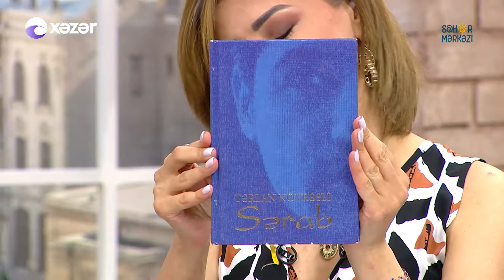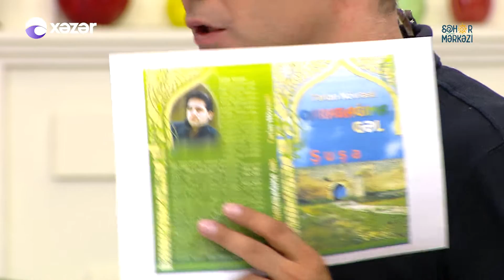Səhər Mərkəzi - Zəhra Bədəlbəyli, Arslan Növrəsli, Nurlan Növrəsli, Tərlan Növrəsli 21.06.2021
Aparıcılar: Umnisə Hacıyeva
                   Tutu Zeynalova
                   Tural Əsədov

Qonaqlar: Zəhra Bədəlbəyli | Pianoçu, Şairə
                  Arslan Növrəsli | İfaçı
                  Nurlan Növrəsli | Əməkdar Artist
                  Tərlan Növrəsli | Şair

30:29   Arslan Növrəsli - Tarda Solo İfa
45:34 Nurlan Növrəsli - Canlı İfa
01:01:38 Tərlan Növrəsli & Arslan Növrəsli  -
01:09:48  Nurlan Növrəsli  & Arslan Növrəsli  - Canlı İfa